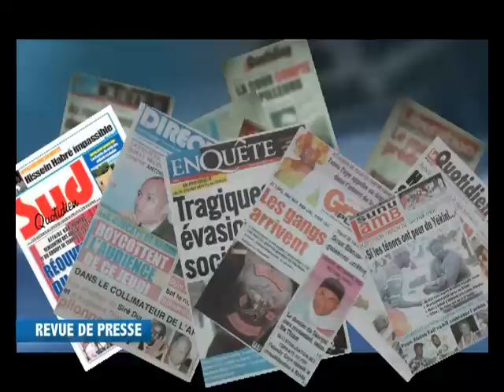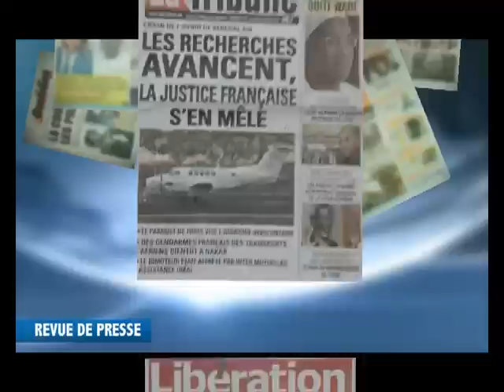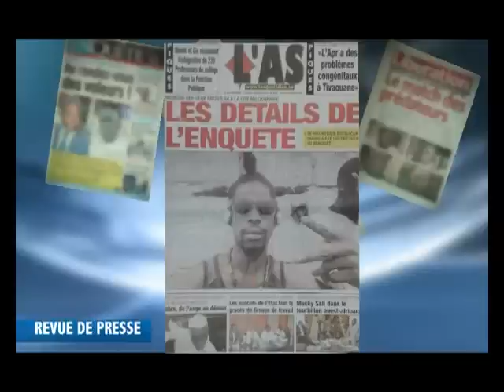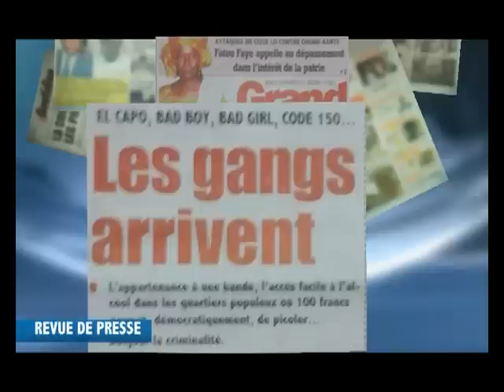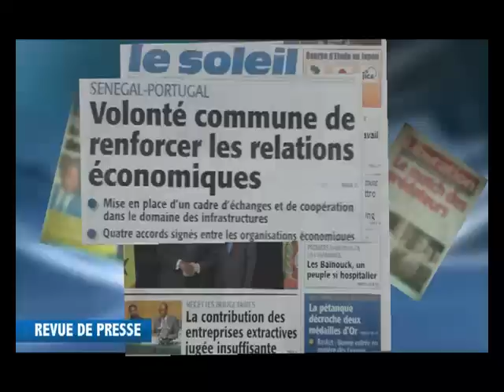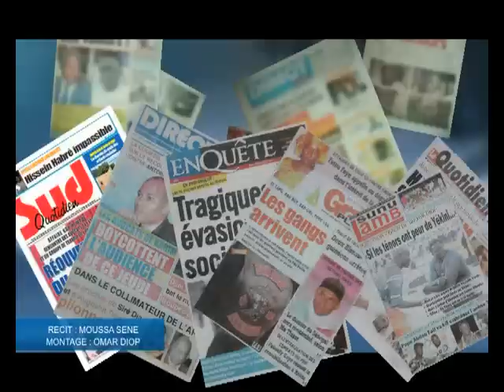revue de presse du 10 sept 2015